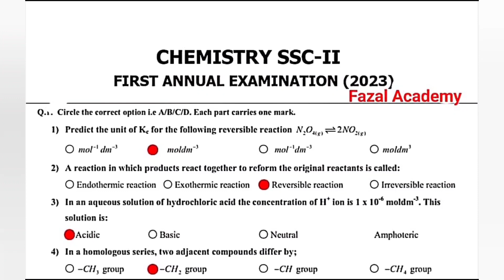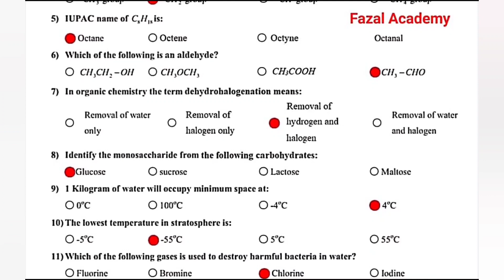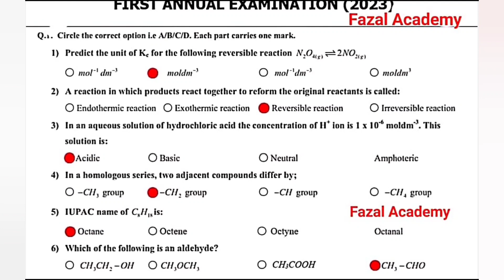mcqs answer key chemistry class 10 paper 2023 - fbise class 10 chemistry paper 2023 - fazal academy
mcqs key chemistry class 10 paper 2023 fbise - fbise class 10 chemistry paper 2023 - fazal academy

Chemistry 10th MCQs Answer Fbise Exam 2023| Solved MCQs Chemistry 10th FBISE 2023

fbise class 10 chemistry paper 2023
chemistry class 10 board paper 2023
chemistry class 10 paper 2023 mcqs answer
chemistry board paper 2023
fbise
grade 10 chemistry
fazal academy
federal board

Thanks
Regards: